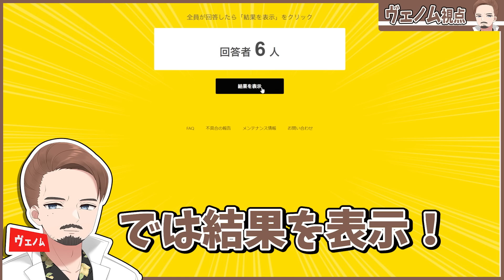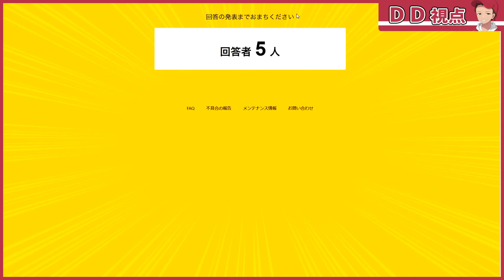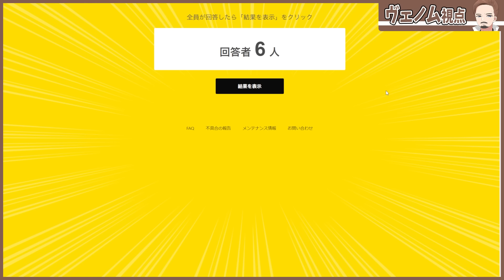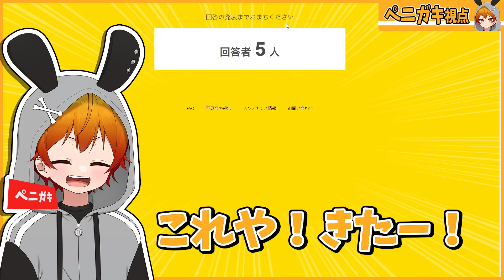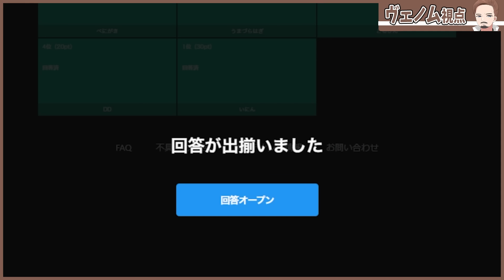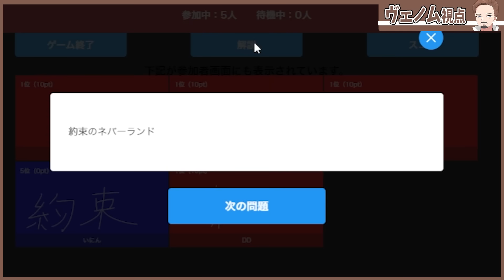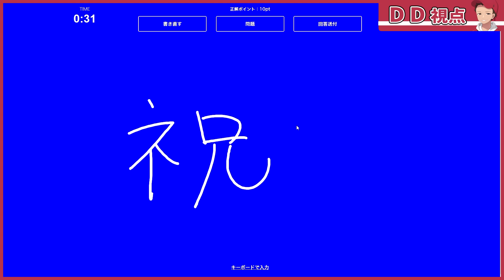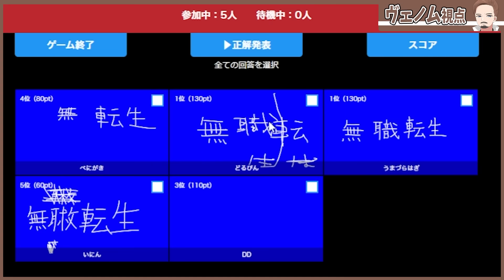全員正解しないと絶対にやめられない漢字クイズを不登校+社会不適合者でやったら地獄をみた - ニート部ラウンジ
編集：研修中MN